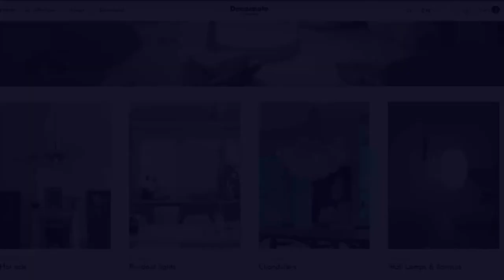Rabbit X Table Lamp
Another charming light design from Our Design. Inspired by middle ages costumes, surprisingly introduce ruffle collar details into their animals molding design. The streams of light through the paper, reflect the rabbit fur detail. Available in three postures, this beautiful rabbit lamp will surely creates a warm atmosphere for your space.